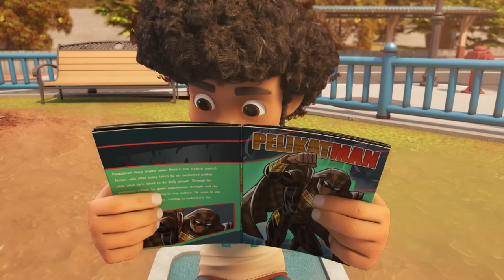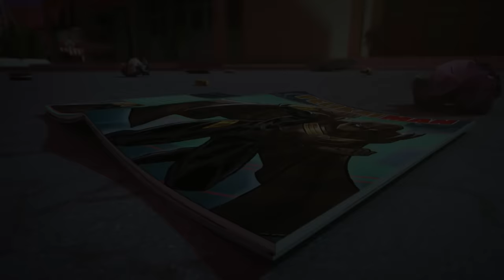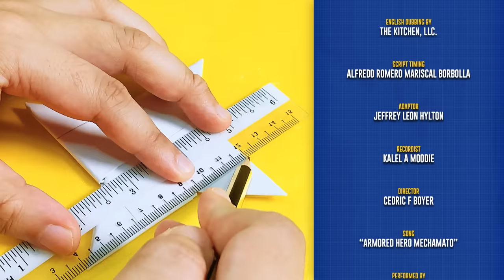EPISODE 06 - Social Media Ninja I Mechamato The Animated Series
EPISODE 06 - Social Media Ninja
People are mysteriously getting trapped in embarrassing time loops, and videos of them are being posted online. Amato finds out it is the work of Ninjamera, a stealthy bad robot who likes to sneak up to unsuspecting people and record them during their most embarrassing moments. He then uploads the videos of his victims on social media. Amato and friends need to find a way to track Ninjamera down before more people fall victim to the robot’s online shaming.